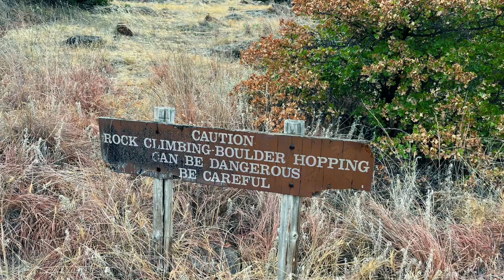Wichita’s Elk Mountain, Rock Rooms, Post Oak Falls and Crab Eyes